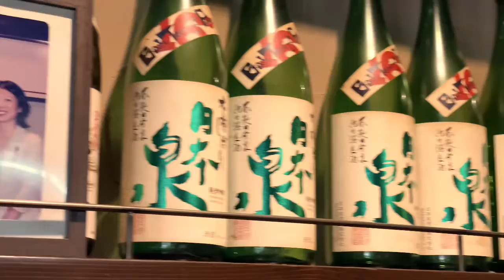DASHI maki TAMAGO & DOTENI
Director Editor Camera Gihan Ranga Bandara